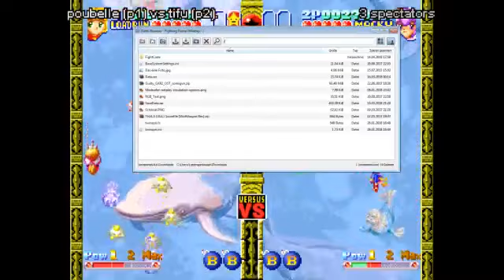Twinkle Star Sprites Round Robin Tournament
Note: we kinda had to do paper brackets due to some late entries.

Streamed this with a few friends on 15.04.18 at my own channel

A lot of technical difficulties occured, but other than that, the round robin went smoothly (and a bit into overtime).